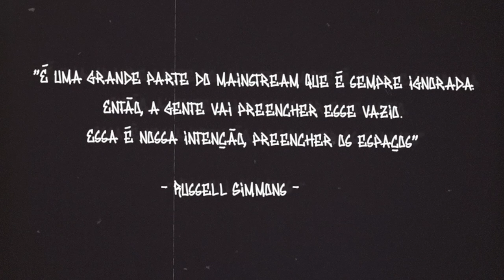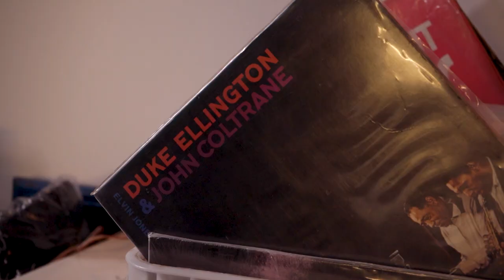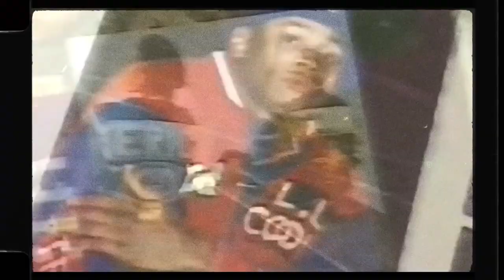Hip Hop, marcas e o pioneirismo preto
A cena hip hop brasileira dos anos 1990 é tema deste episódio, onde se discute os laços entre cultura, estética e o mercado da moda de rua. Entre rappers, estilistas, sneakerheads e gente que viveu o desenvolvimento dessa cena, pode-se enxergar um roteiro de fatos, inspirações e adaptações até as apropriações dos movimentos nascidos na rua por marcas de luxo, em uma trajetória que vai da periferia aos palcos e de lá para as passarelas.

O diretor Rodrigo Giannetto, e os rappers Xis e KL Jay contam o que os atraía a atenção nos vídeos da MTV e como criavam suas versões de streetwear, com roupas largas, a incursão pelo sportswear e, finalmente, a criação de marcas que traziam o viés da realidade periférica brasileira. Domenica Dias, atriz e estilista, traz a bagagem de conhecimento que a fez criar sua própria grife, a Yebo, para falar da presença feminina no streetwear e a importância de tomar espaços. Já Andrea Dias, sneakerhead, analisa a apropriação de signos da cultura preta pelo mainstream, num apagamento constante.

Em 2022 a Press Pass lança a primeira temporada da série De Rua. Produzida pela Fresh People e baseada no documentário lançado em 2021, a série é uma declaração de amor à cena streetwear, a moda de rua brasileira e a todos os elementos e personagens que fundamentaram a expressão underground mais relevante culturalmente nos dias de hoje.

Agradecimentos: Andrea Mesquita, Domenica Dias, KL Jay, Rodrigo Giannetto e Xis.

Idealização: Christine Caterina
Direção, Roteiro e Produção:  Luiz Menezes
Direção de fotografia e captação de imagens:  Diego Casanova
Captação de imagens: Gabriel Zambon
Edição e Montagem: Pedro Oldi
Artes, motions, finalização: Fernando Dalvi
Produção executiva: Alice Linhares
Direção executiva: Emmanuel Filho

Realização: Fresh People